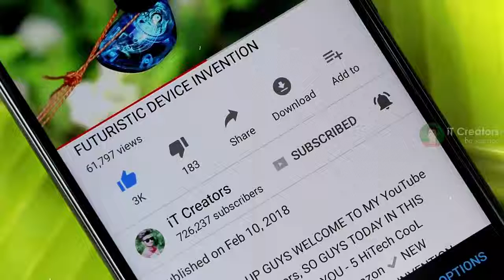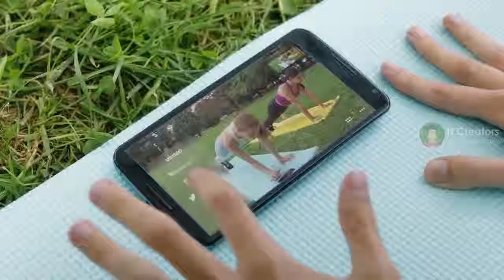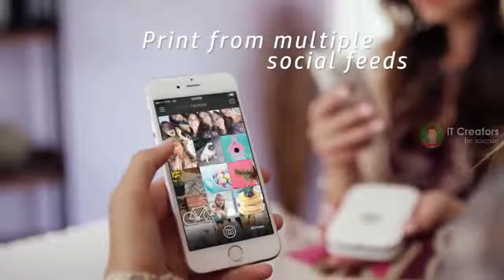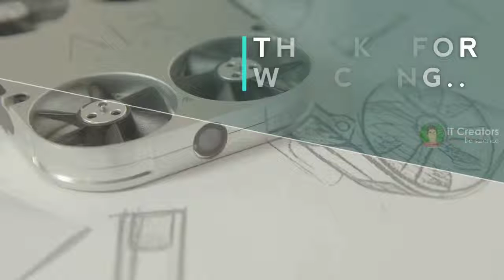THE NEW GADGETS YOU CAN BUY FROM ONLINE STORE